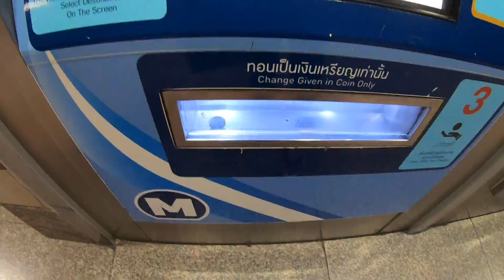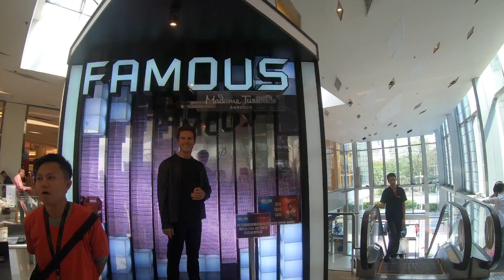Lily and Friends l Bangkok Thailand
hi y'all this Video might not have a proper greeting, ending or any tour guide ( as always ) . It was all about me and friends. i tryna put em all together so this is how it likes. i did not wanna record or hold the camera on all the times i rather enjoy the moment in real life but these are some pieces of the memory i had.

Till we meet again , love